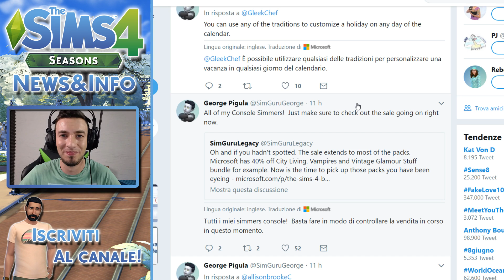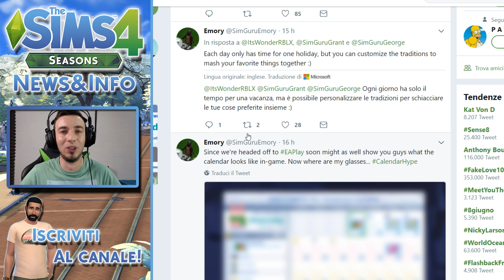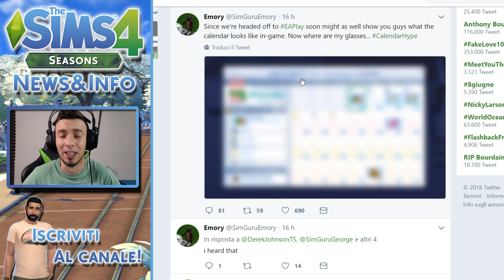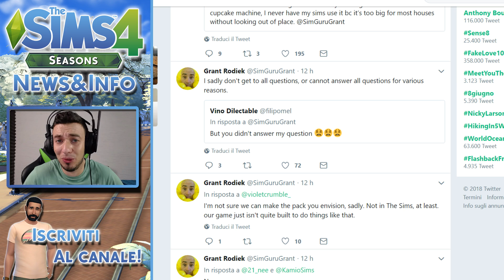THE SIMS 4 ITA STAGIONI/SEASONS:CALENDARIO SFOCATO![NEWS&INFO]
A un giorno di distanza dall'Ea play scoopriamo gli ultimi tweet dei Simguru fra i quali troviamo il calendario diverso,sfocato e più ricco di quanto ci abbiamo fatto vedere fin'ora...che ci sia qualcosa di più che ancora non sappiamo?
*** Link Utili ***
   ***Social***
Facebook ° @MarukoYT
Telegram ° Marukotm
Instagram ° Marukoyt